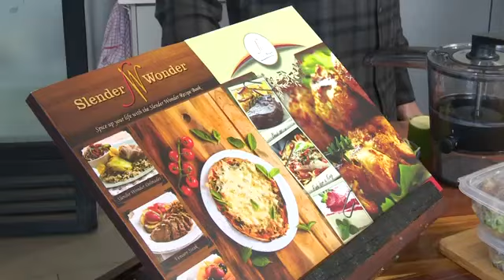Sjef Annchen maak Slender Wonder 'Baby Marrow Spaghetti"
Sjef Annchen maak Slender Wonder 'Baby Marrow Spaghetti". Kry die resep en vele ander resepte in die Slender Wonder resepte boeke.